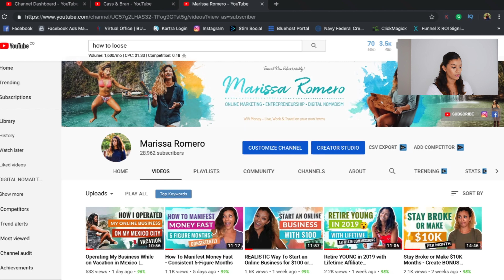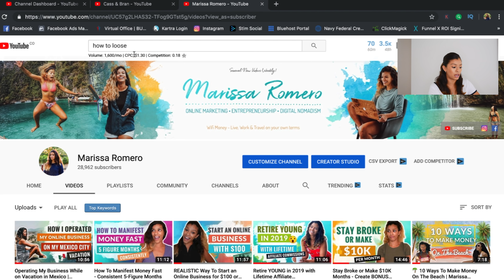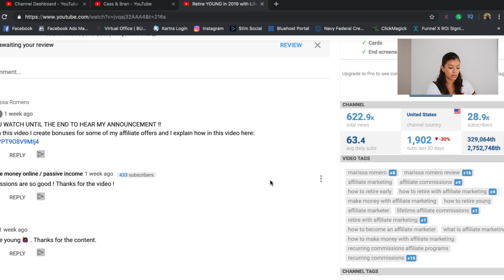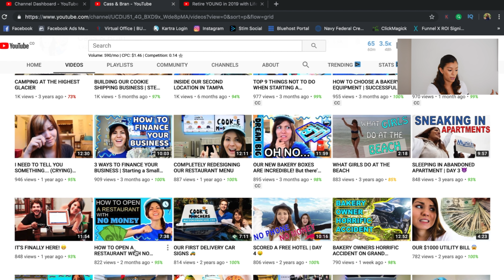GROW a Youtube Business with ZERO Subs or Money | Marissa Romero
Smash ALL those limiting beliefs and find out how to start a YouTube Business with Zero subscribers and zero dollars! If you think it's "too late" to start a YouTube channel or you can't make good money with a small channel - You're wrong!

🎥YOUTUBE EQUIPMENT
CAMERA Panasonic G85 Bundle
Logitech C930e Webcam 1080p
RING LIGHT SAMTIAN LED 14 inches